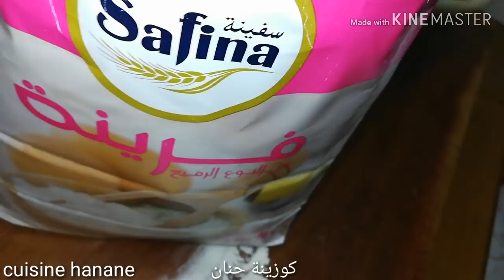شكون اللي قال الأولاد مايساعدوش يماهم😱بسبوسة بالبرتقال قمة اللذة/نصائح للأولاد/تدابير وحيل(روتين)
كوزينة حنان روتين
بسبوسة بالبرتقال
تحفيز الأولاد لشغل البيت